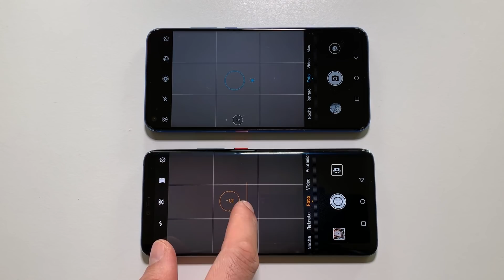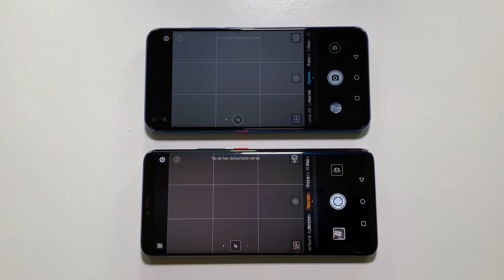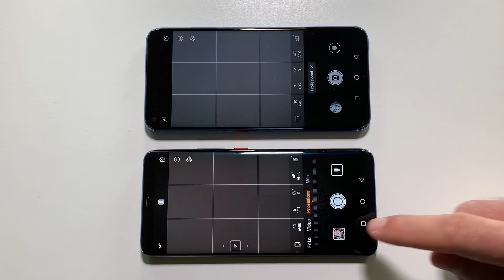Cuál tiene mejor cámara principal, ¿Huawei Mate 20 Pro o Honor View 20? | comparativa en español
Cuál tiene mejor cámara principal, ¿Huawei Mate 20 Pro o Honor View 20? Review comparativa en español. En este vídeo encontrarás una comparativa específica entre las cámaras principales del View 20, de 48MP; y la del Mate 20 Pro, de 40MP.

¡Ya me dirás que te ha parecido la comparativa de cámaras entre el Huawei Mate 20 Pro y el Honor View 20!